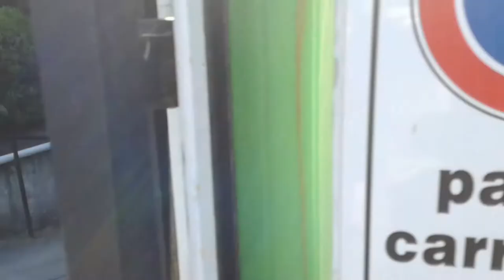【ローマで一番おいしいケーキ屋さん】ローマのスイーツ、オシャレなお菓子と、トリコロール矢 軍事 航空ショーの練習、Roma,Pasticceria preferita,Frecce Tricolori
ローマの私が一番おいしいと思うケーキ屋さんを紹介します！
豪華で甘すぎず、観光客も訪れることができる旧市街にあります。
テスタッチョ、アヴェンティーノ地区に行かれる方は是非食べてみてください！
頬っぺた落ちます！
ローマはコロナの影響でお持ち帰りしかできない時期だったので、家で食べました。
最後に何を買ったか、感激した風景も載せてます♪

毎日のおうちごはんやローマの散歩、イタリア旅行、猫動画をvlogにして今後もイタリア生活情報の発信をしていきますので、是非チャンネル登録お願いします！